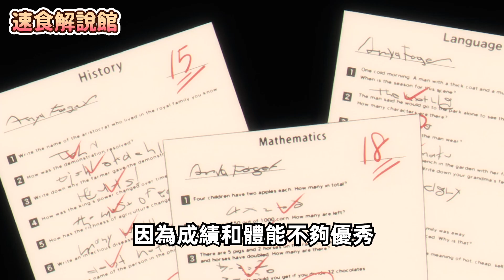【SPY x FAMILY/間諜家家酒#25】首季最終回，西國與東國黨魁正式碰上，計畫「梟」的頭號目標出現 ! 鋼鐵男子也有柔情一面 !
70分鐘一口氣看完《金裝的維爾梅》，當一個平凡少年遇上最性感的惡魔，綻放無限愛的火花，且無意發現，最強惡魔心裡竟隱藏令人難以忘懷的催淚故事！畫風突變感人動漫 ~

60分鐘一口氣看完《徹YA之歌》，男主偶遇神秘美少女，故事悄然揭幕！期待下一季